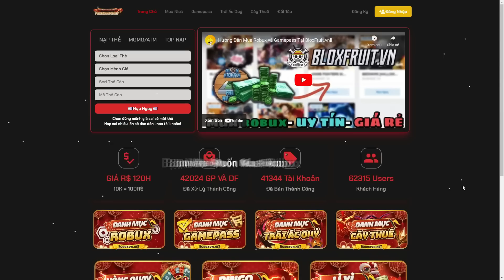Combo One Shot With True Triple Katana And Godhuman *Forgotton Mythical Sword* | Blox Fruits